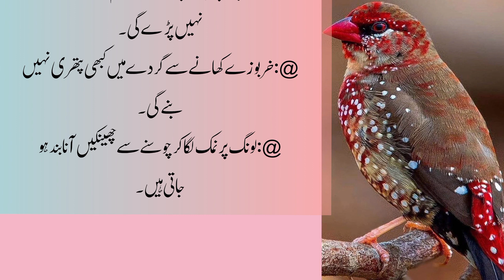Har Orat Ki Zrorat Ban Gaye Hain Ye Aaj Key Totaky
ziyada chenko ka desi ilaj/ tips
Tips to over come  sneazning
gurday ki pathri door krny ka desi and gheralu ilaj/ totkay
gurdy ki pathri mein khaye jany waly fruits
kharbozy sy gurdy ki pathri ka ilaj/khatma
beet root for face tips and urdu totkay
chikandar ka chilka khany kay benefits
jism sy faltu charbi kay khatmy ki urdu tips
sabz dhaniya khany kay totkay
hara dhaniya khany kay guy health benefits
kela r angoor aik sath khany kay health benefits
banana and grapes eating benefits
sir ki jo'on/جوؤں ky lie urdu tips and totkay
zuban kay chalay/ablay kay lie urdu tips
eating tarbooz/water melon benefits for health and skin beauty
khera for health tips
cucumber for skin beauty
urdu tips for skin whitning
agr raat mein neind na aa rhi ho/totkay
Urdu tips for small hairs growth/
choty balo ko lmba krny kay nuskhay
home cocroaches tips
Seasame oil for long hairs
mustard oil benefits for healthy hair
bichu kay katny ka desi ilaj/totka
galy ki khrash kay lie urdu tips
klonji kay tail kay faiday/tips
moli sy kryn ab white hairs ka gharelu r desi ilaj/ urdu tips
mooli ka ras sy sufaid balo'n ka solution/totka
ghusa kam krny ki urdu tips
gusa ka desi ilaj/tips
how to do white hairs to black hairs at home/desi totkay
hand and foot whitning urdu tips and totkay
urdu beauty nuskhay/totkay
aalu besan r haldi mask for hands and feet
ہاتھ پاؤں کو گورا چٹا کرنے کےلیے آلو کے رس اور بیسن کا استعمال ٹوٹکے۔
mint margreta drink for skin wrinkles urdu tips
potato juice benefits for white hairs treatment and totkay
memory barhany ki tips
Natural tips to get rid of head lice and warts
how to increase memory with natural foods
eating grapes benefits for kidney stones
agr raat mei dar lgta ho to us kay lie tips
pineapple juice benefits for cancer disease/totkay
khana khany ka baad na krny wali habits/adatein
machli ko totnay sy bachany ki tips and totkay
urdu cooking tips and totkay
achi baat
golden words
sunehri baatein
urdu rohani ilaj tips
Irsa urdu voice